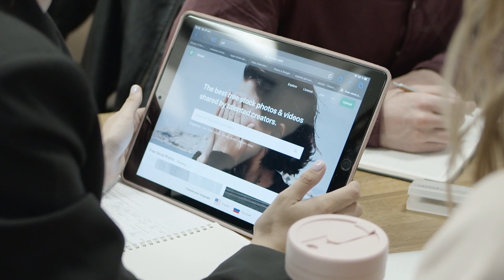كيف ابدأ الفريلانسنج من الصفر؟ (3)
استمرارًا لسلسلة الفريلانسنج نفط الانترنت, في الفيديو ده هكلمكم عن ازاي تبدأ الفريلانسنج (العمل الحر) في مجال جديد من الصفر. ازاي تختار المجال المناسب, وازاي تبدأ تجهز نفسك لشغل مدفوع.
✅ الفيديو التالي هيكون ازاي تبدأ العمل الحر في مجال جديد وازاي تختار المجال: قريبًا

مقدم الحلقة هو حسام الدين حسن, مؤسس تعلم اونلاين وخبير اونلاين ومقدم محتوى تقني على قناة @ePreneurs

00:00 مقدمة: ازاي تبدأ العمل الحر من الصفر
00:11 الخطوة الأولى للبدئ في مجال جديد للفريلانسنج
03:21 الخطوة الثانية : التعلّم
04:06 الخطوة الثالثة: تكوين الخبرة
04:48 3 حاجات تزود خبرتك وأنت جديد
06:44 الخطوة الرابعة : منصات العمل الحر

أهداف سلسلة الفريلانسنج نفط الانترنت:
1) أن تتعرف على العمل الحر (الفريلانسنج)
2) أن تعرف أن العمل الحر ممكن لجميع المجالات وجميع الأعمار
3) أن تصبح قادرًا على اختيار المجال الذي تدخل من خلاله العمل الحر
4) مساعدتك في البداية كيف تعمل على الانترنت كفريلانسر
5) الإجابة على أسئلتك في كل ما تحتاجه عن الفريلانسنج

والفيديو ده بيناقش 4 خطوات عملية لبدئ العمل الحر (الفريلانسنج) من الصفر.